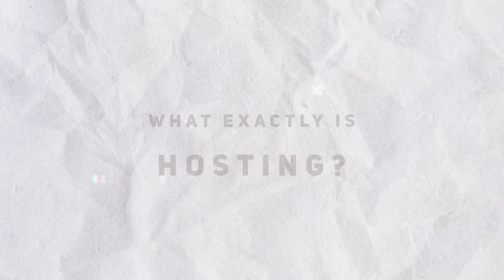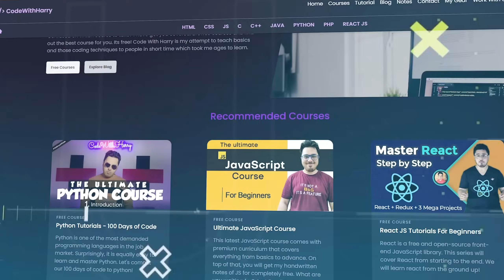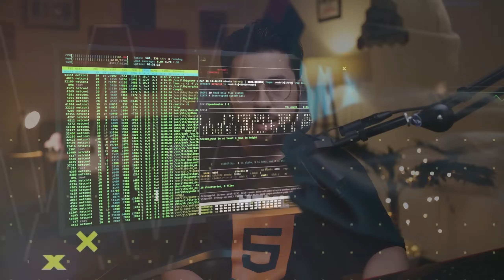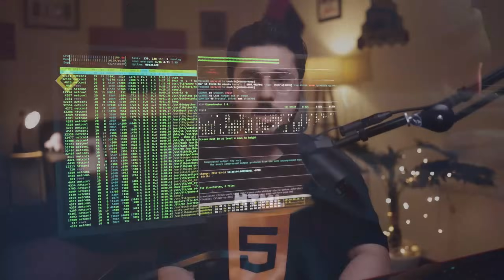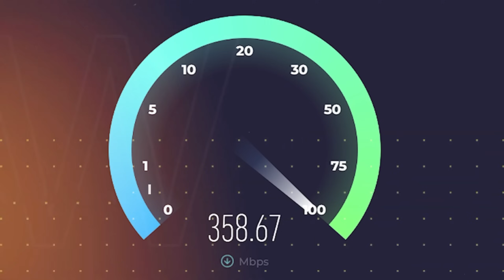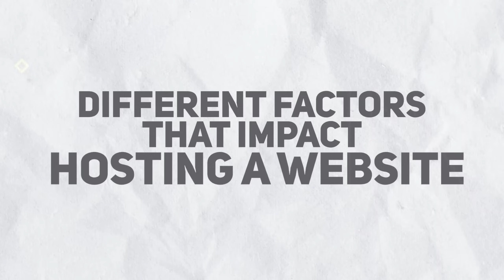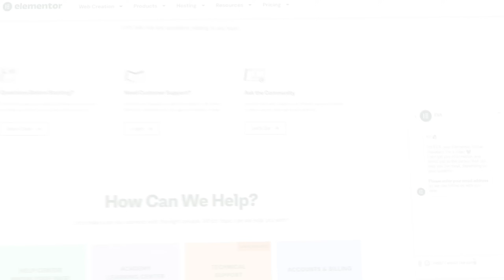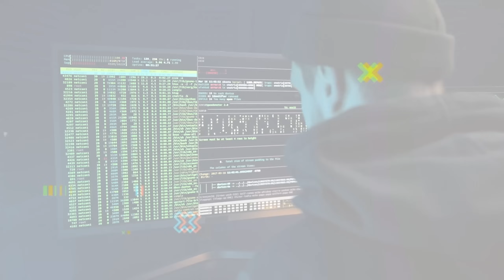What is Hosting? | Best WordPress Hosting for 2025 🔥